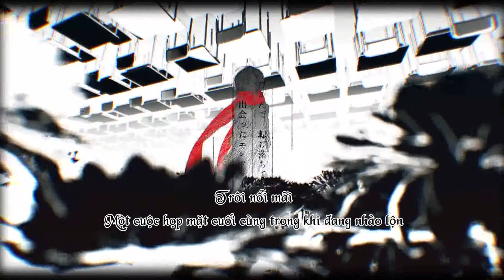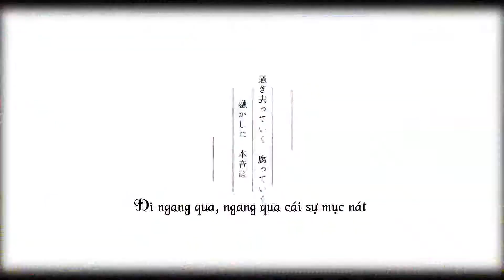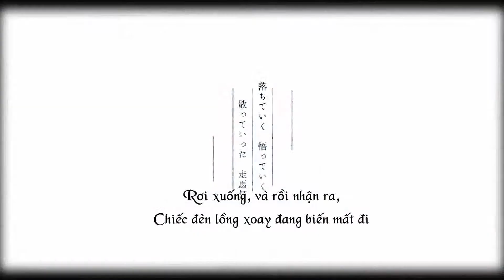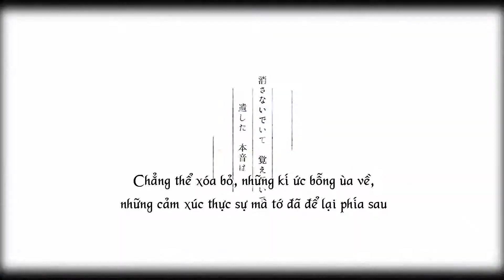じん−Adishonarumemoriー JIN−Additional Memory -- Vietsub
Words/Music/Guitar：JIN
Arrangement：JIN/ Yushimiya Hideyuki
Movie：Shidu
Special Thanks：Highspeed Fujimori, Bonyouningyo AS-02

Guitar：Yushimiya Hideyuki
Bass: Shirakami Shinro
Drum：Yu Mao
VOCALOID Edit：JIN/ Hakana
Recording Engineer：Nagie

HÀng mới của JIN trông ngầu vỡi , mỗi tội cái hiệu ứng trông ảo quá